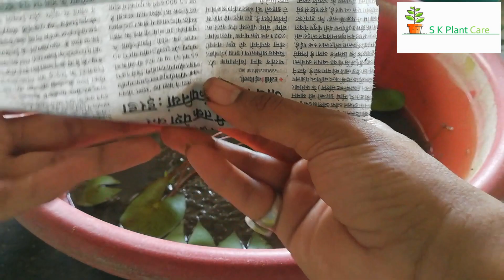How to fertilize water lily plant?? वाटर लिली को fertiliz करने का आसान तरीक़ा !!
Fertilizer for water lily plant.